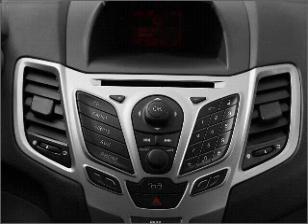2011 Ford Fiesta - Tomball TX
Year: 2011
Make: Ford
Model: Fiesta
Trim: SES
Engine: 1.6 liter inline 4 cylinder 16 valve
Transmission: Automatic
Color: Lime Squeeze Metallic
Mileage: 0
Address:
22702 Hwy 249